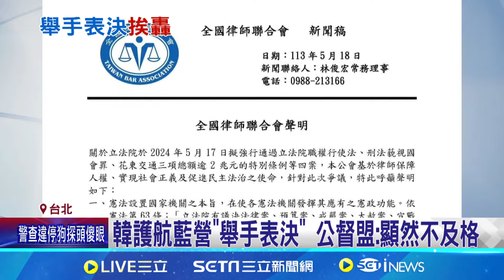韓國瑜採"不記名舉手表決" 民團砲轟踐踏民主 舉手表決嚴重後果 莊瑞雄:找嘸誰通過的!│記者 馬郁雯 黃昕晟│【LIVE大現場】20240519│三立新聞台